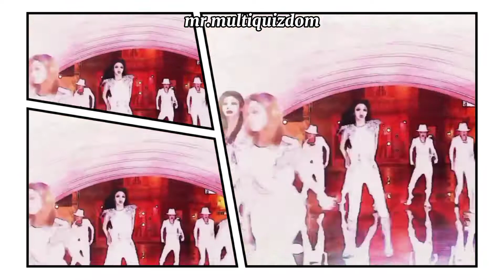ITZY - MAFIA IN THE MORNING comic ver